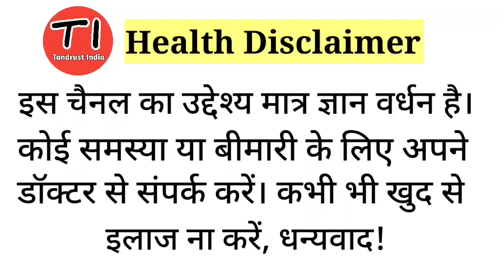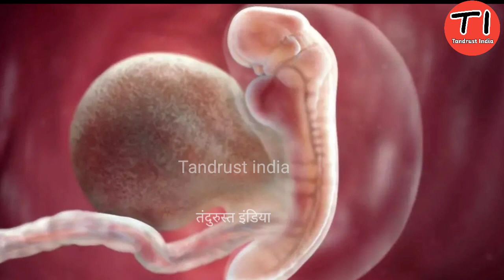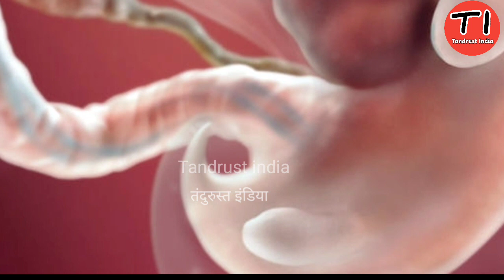गर्भ में बच्चा कैसे बनता है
In this video i told about fetal development in the womb during pregnancy in hindi. You will get to know.

*  Baby Development
* Fetal Development
* How Baby Grows In The Womb
* 1 to 9 Months Baby Development In  Womb
* Month By Month Baby Growth in the Womb
*  Fetus Growth
* Month By Month Pregnancy
* 40 weeks Pregnancy
* Hafte dar Hafte shishu ka vikas
* Pet me bacha kaise banta hai
* Baby weight in womb
* 1st heart beat start in which month